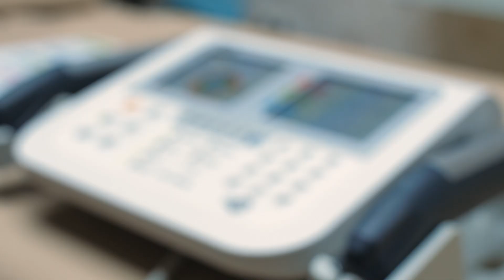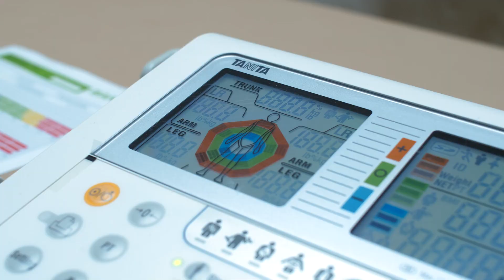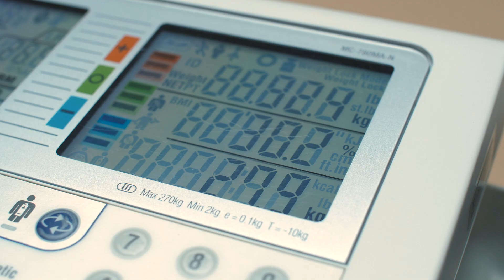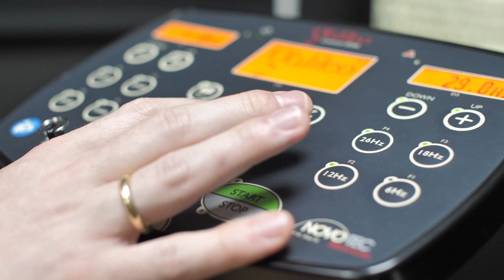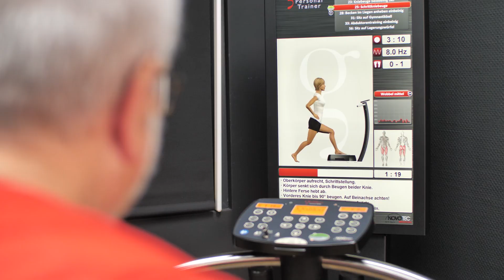360 Grad - Rundum gesund | Folge 2 | Body Scan & Galileo Platte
Im Rahmen einer zwölfwöchigen Neujahrs-Challenge zur Fastenzeit, begleiten wir Wolfgang Lucke in ein gesünderes und aktiveres Leben in unserem Magazin „360 Grad – Rundum gesund“.
In der zweiten Folge steht nach der Anamnese aus der letzten Folge nun der Body-Scan – in Kooperation mit der BARMER an. Hier werden alle wichtigen Werte des Körpers analysiert. Danach besucht Wolfgang das Fitnessstudio, um mit dem auf ihn zugeschnittenen Trainingsplan zu starten. Zuerst geht es auf die Galileo Platte.
Möchtest Du auch wissen, wie man sich fitter und gesünder fühlt? Dann begleitet Wolfgang weiter bei seiner zwölf Wochen Challenge für ein aktiveres Leben mit der Fitness und Physio Family Koblenz.

Alle zwei Wochen nur bei TV Mittelrhein.